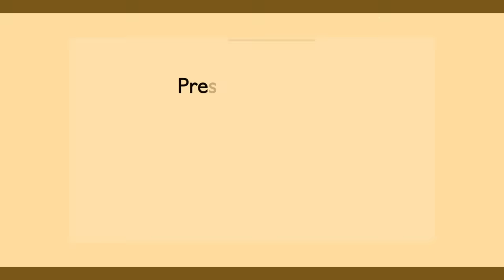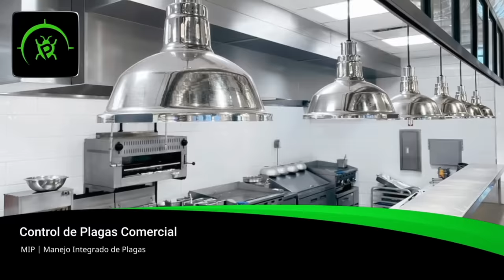SESIONES DESDE LA LOMA EP. 37 - Servando y Florentino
¡El episodio más anticipado de Sesiones Desde La Loma!
Por un adelanto/error en las historias de Instagram, se enteraron que los Hermanos Primera habían visitado la famosa Loma. Desde entonces recibimos mensajes de su club de Fans a diario en espera del estreno.
¡Por fin ya pueden disfrutar de esta joya musical!

PD: Esto fue una cura entre panas, un vacilón musical que quedó grabado para la historia.